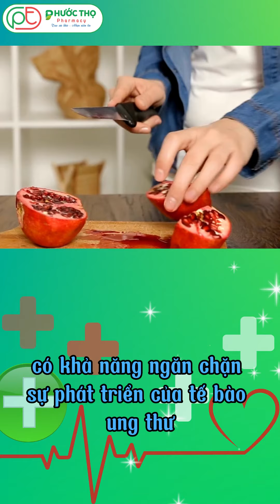5 LOẠI THỰC PHẨM THỰC VẬT GIÚP HỖ TRỢ PHÒNG NGỪA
5 LOẠI THỰC PHẨM THỰC VẬT GIÚP HỖ TRỢ PHÒNG NGỪA

☎️Hotline / Zalo 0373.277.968 – 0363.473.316 Hoặc inbox trực tiếp fanpage – sẽ có Dược sỹ gọi lại cho Quý khách
🏥Hệ thống Nhà Thuốc Phước Thọ - KV Pleiku – Gia Lai Tư vấn bệnh, đo huyết áp, tim mạch, thử tiểu đường miễn phí mỗi ngày
Giờ mở cửa: 06h30 - 22h00 (từ thứ 2 đến chủ nhật)
 ✅1 đổi 1 trong vòng 7 ngày với bất kì lý do gì
 ✅Tư vấn 24/7 - Đội ngũ Dược Sĩ chuyên môn tư vấn hàng đầu
 ✅Được mở và kiểm tra hàng trước khi thanh toán
Kết nối Zalo cùng dược sĩ tại nhà thuốc Phước Thọ gần bạn
CS 1: 406 Trường Chinh, Phường Trà Bá
CS 3: 589 Lê Đại Hành, Phường Yên Thế
CS 5: 398 Trường Chinh, Phường Trà Bá
CS 6: 07 Nơ Trang Long, phường Trà Bá
CS7: 47 Nguyễn Trãi, Phường Yên Đỗ
Cửa Hàng Tiện Lợi Mẹ Và Bé Phước Thọ: 396 Trường Trinh, Phường Trà Bá